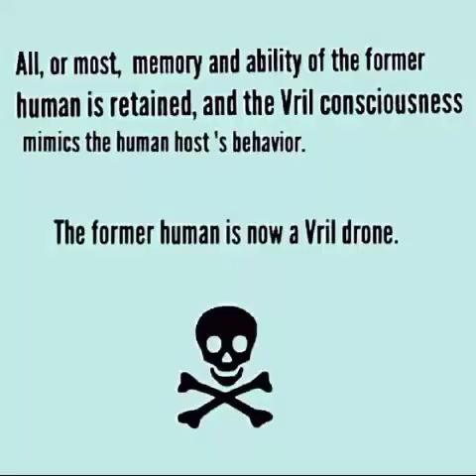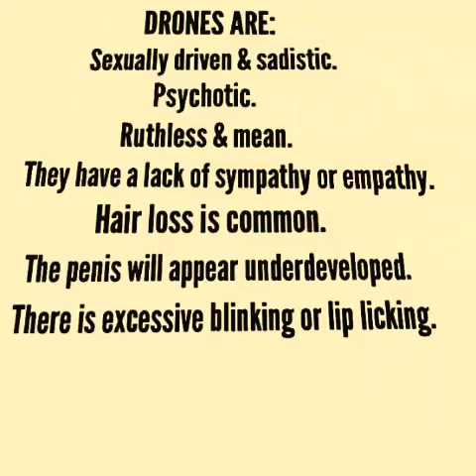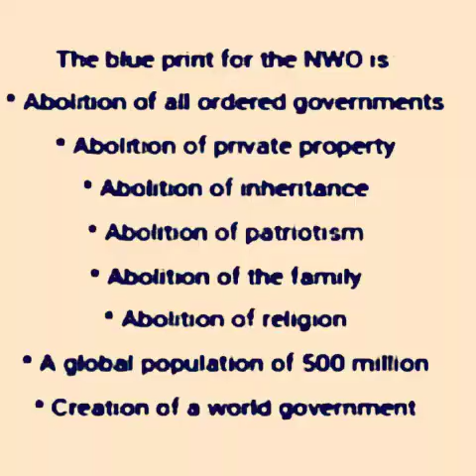VRIL DRONES AND NWO